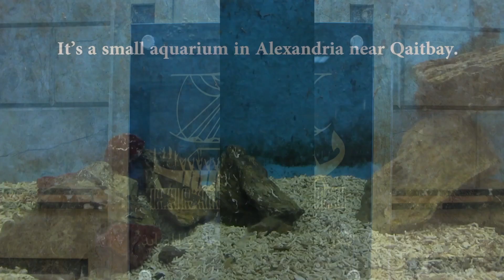EPSF-Alex l Golden Egypt